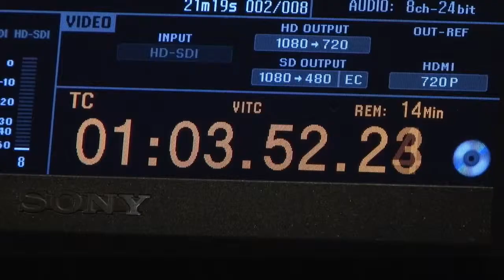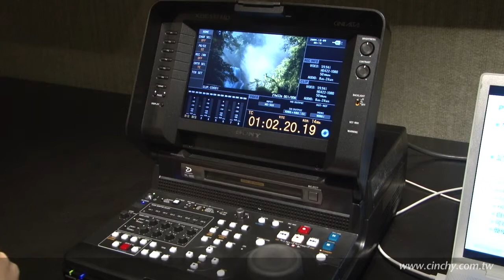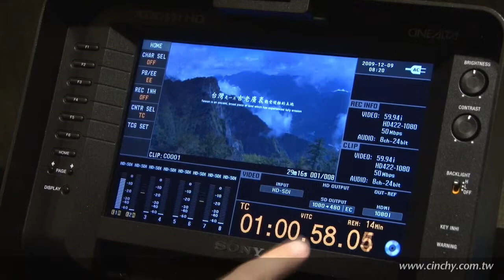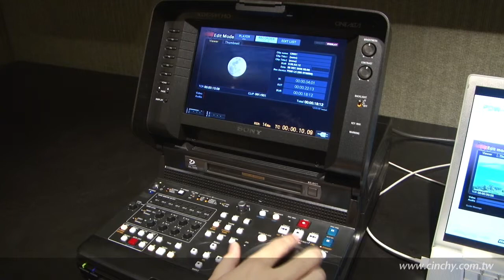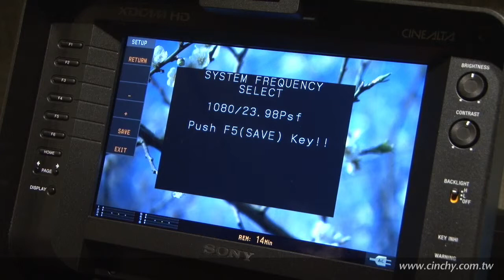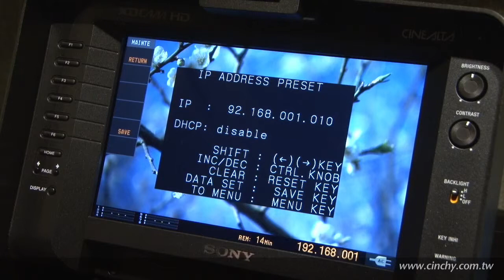PDW-HR1 介紹影片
Sony XDCAM HD 家族新成員 PDW-HR1 『專業藍光戶外錄放編輯機』介紹影片